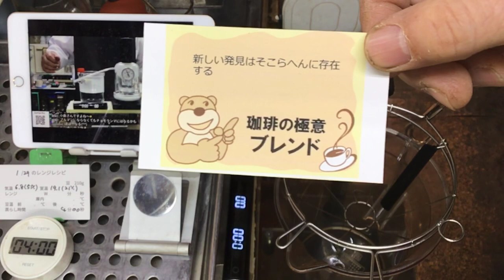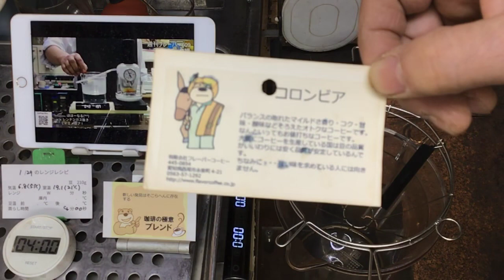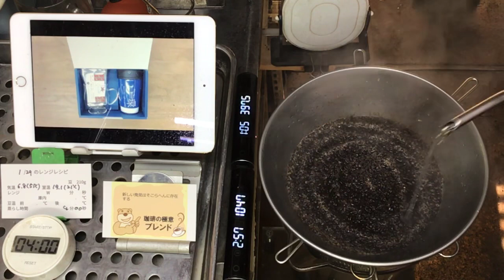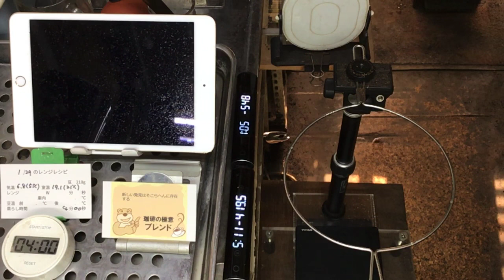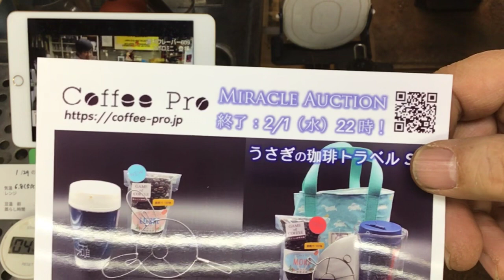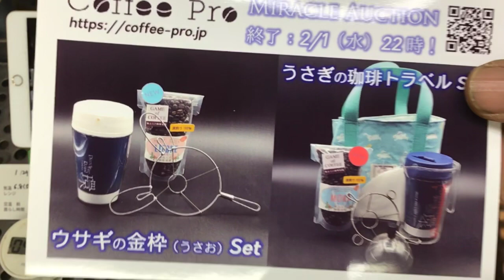新しい発見はそこらへんに存在する・2023年1月29日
🛎2023年のMiracle auction！始まりました！🛎
まずはユーザー登録(無料)をお願いします

今日の珈琲の極意〜ブレンド〜
「新しい発見はそこらへんに存在する」

本日のテイクアウト試飲用珈琲の「コロンビア」の抽出レシピ
10杯用ペーパー
カナワン2個
とめる君(ペーパーの圧着部に使用)
で
松屋式ドリップ20杯分抽出します